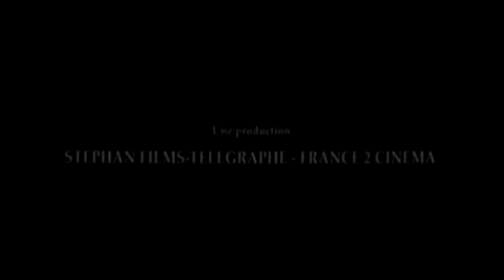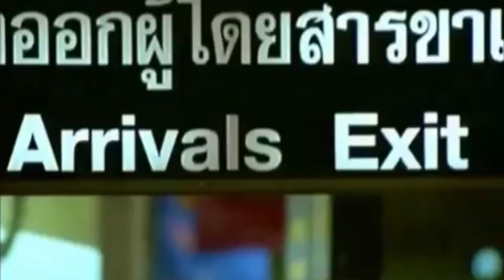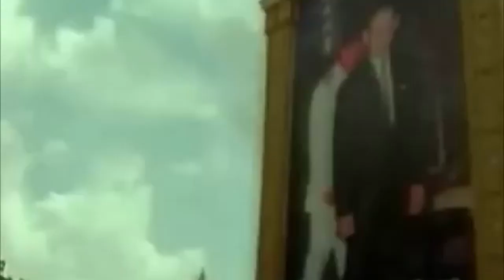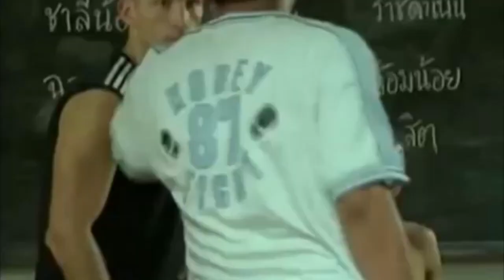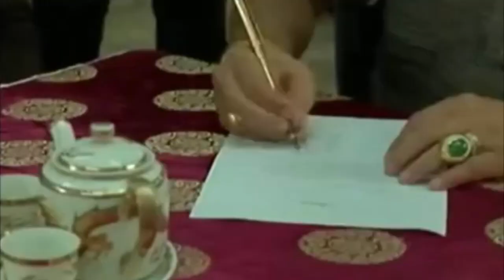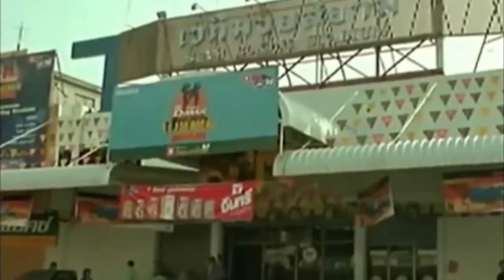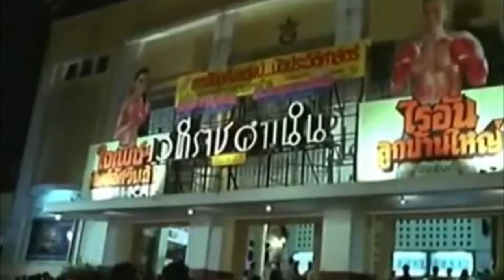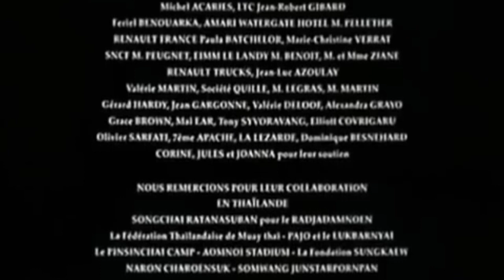CHOK DEE - COMPLETO DUBLADO PT BR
CANAL DEDICADO AO REAL MUAYTHAI
Canal de exibição de conteúdos e reportagens sobre
a Arte Marcial Tailandesa.

Suan Son Beach Muay Thai & Fitness 153/5 Moo 6, Klaeng, Muaeng
Ban Phe, Rayong, Thailand

Nak Muay Sport em breve vendendo seus produtos com qualidade Tailandesa